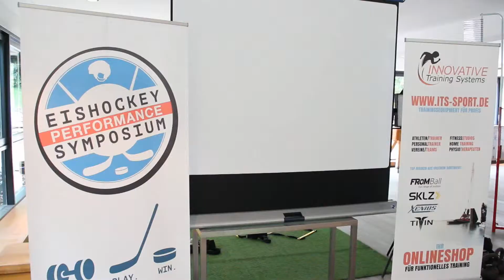1. Deutsche Eishockey Performance Symposium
Im Mai 2014 fand das erste deutsche Eishockey Performance Symposium bei ALLOUT Performance Training in Bonn (Hennef) statt.
Die Top-Athletik und Strength & Conditioning Coaches des deutschen Eishockey hatten sich zusammen gefunden und Einblicke in ihre Arbeit und Wissen gegeben.
Alle Vorträge der Dozenten könnt ihr euch anschauen!